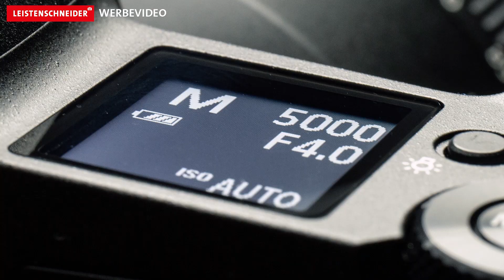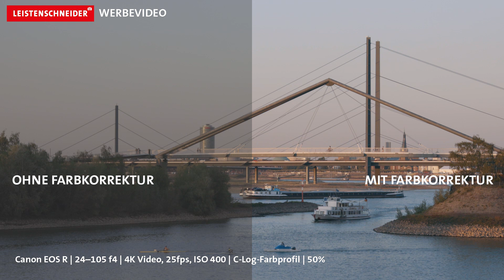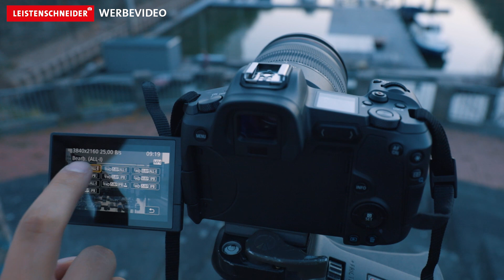Die neue Canon EOS R | Die perfekte Kamera für Vlogger? | Sample Footage, C-Log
Mit der EOS R betritt Canon den Markt der spiegellosen Vollformat-Sytemkameras. Durch die Möglichkeiten in C-Log zu filmen, den Dual Pixel Autofokus im Video zu nutzen und nicht zuletzt durch den dreh- und schwenkbaren Disyplay mit Touchfunktion richtet sich die CanonEOSR nicht nur an Fotografen, sondern vor allem auch an Videografen und Vlogger – Wir haben uns das neue System aus dem Hause Canon mal genauer angeschaut und alle für uns ausschlaggebenden Punkte im Bezug auf Foto und vor allem Video für euch zusammen gefasst.

Weitere Informationen zur EOSR und zum Liefertermin findet ihr — Besucht uns auch gerne persönlich in einem unserer Geschäfte in Berlin, Düsseldorf, Duisburg, Frankfurt oder Krefeld.